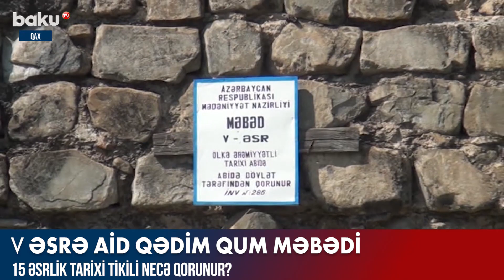5-ci əsrə aid qədim qum məbədi necə qorunur? - Baku TV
5-ci əsrə aid qədim qum məbədi necə qorunur? - Baku TV

Azərbaycanın hər daşında bir tarix var. Qaxda yerləşən Qum məbədi də tariximiz üçün ən dəyərli abidələrdən hesab olunur. Bu tikili qədim albanların şimal-qərb bölgəsindəki dini məbədlərinin mərkəzi kimi də bilinir. Ancaq Baku Tv-nin qaynar xəttinə məbəddə mühafizəçinin olmadığı, məbədin həyətində hasarın tikildiyi və ərazidə antisanitar vəziyyətin hökm sürdüyü ilə bağlı müraciət daxil olub.

Araşdırma zamanı bəzi maraqlı məqamları ortaya çıxdı. Məlum oldu ki, məbədin mühafizəçisi var, divarın tikildiyi ərazi isə məbədin mühafizə zolağından 5 metr məsafədədir. Ərazidə isə hər hansı zibilliyin olmasına rast gəlmədik.

Qeyd edək ki, əvvəllər 4 mərtəbədən ibarət olan bu tikili zaman keçdikcə dağılıb və hazırda onun yalnız iki mərtəbəsi qorunub saxlanır. Hazırda bərpaya ehtiyacı olan məbədin gələcək taleyi isə hələ ki məlum deyil.